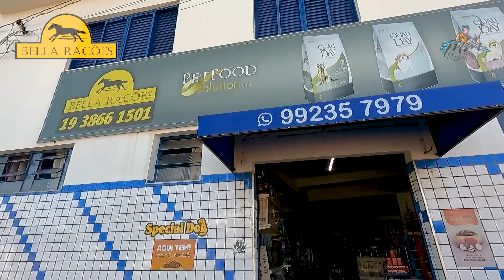PIAPARA - POÇO DO ESPINHO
Eai pessoal, tudo bem com vocês?

Espero que gostem do conteúdo e tamo junto!
Abraço!

Bella Rações
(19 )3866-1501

Áudio Vinheta:
Back To The Wood de Audionautix é licenciada de acordo com a licença Atribuição 4.0 da Creative Commons.